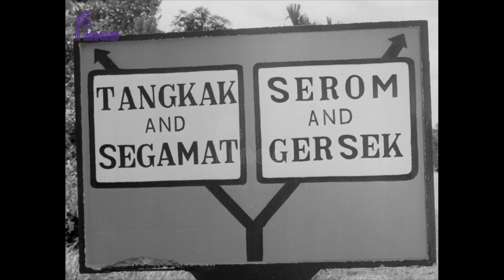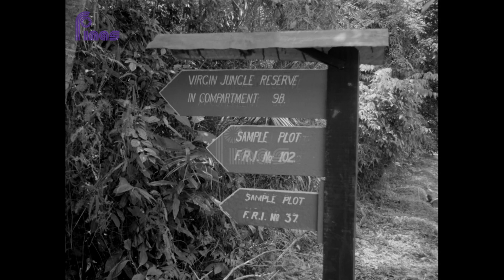RETROSPEKTIF : TANAH MELAYU KITA NO. 32 (1960)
FINAS mempersembahkan program 'Retrospektif' dengan tayangan eksklusif dokumentari ‘TANAH MELAYU KITA NO. 32 (1960)' terbitan Filem Negara Malaysia (kini FINAS) yang memaparkan 3 dokumentari pendek iaitu:
i. Kedai Beroda: merakamkan usaha RIDA yang memajukan perusahaan kecil dengan membawa produk-produk menggunakan ‘kedai beroda’ mengelilingi kampung dan bandar untuk dijual.
ii. Menyukat Hutan: merakamkan kursus mengkaji hutan dari angkasa yang diadakan di Universiti Malaya, Kuala Lumpur.
iii. Mr. Malaya 1960: merakamkan pertandingan bina badan bagi memilih johan bagi nilai bangsa sekaligus mewakili Tanah Melayu ke Mr. Asia 1960 di Lahore, Pakistan.
Tonton dokumentari ini secara eksklusif hanya di YouTube FINAS Malaysia pada 06 Januari 2023 (Jumaat) jam 9.00 malam.